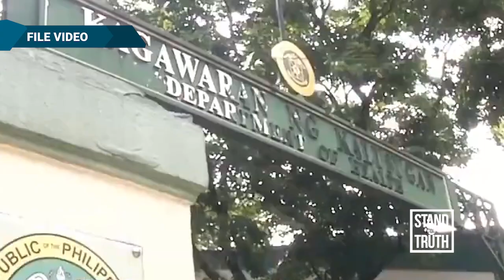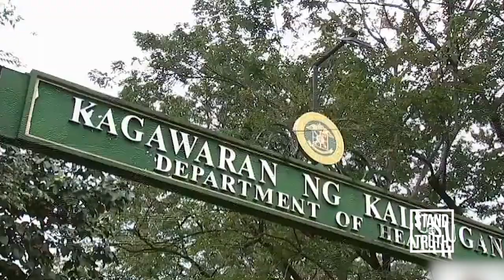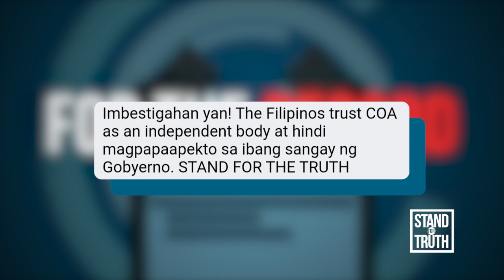DOH, dapat imbestigahan matapos lumabas ang ‘several deficiencies’ sa COA report? | Stand for Truth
Usap-usapan ngayon ang report ng Commission on Audit (COA) kung saan sinabi nilang may “several deficiencies” ang paggamit ng Department of Health (DOH) ng Php 67.32 billion COVID-19 response fund.

Anu-ano ang mga deficiency na natuklasan ng COA sa paggamit ng pondo ng DOH at dapat bang imbestigahan ang departamento dahil dito? Panoorin ang video.